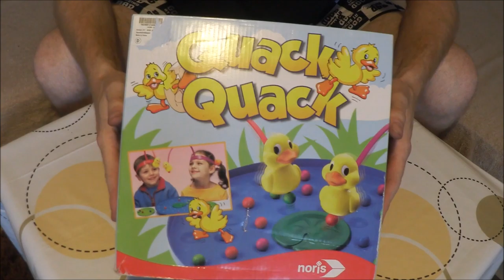Quack Quack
YouTube Kanäle=